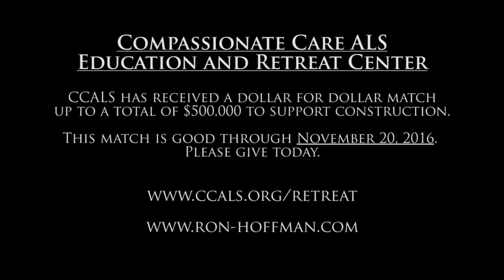CCALS Education and Retreat Center- Match